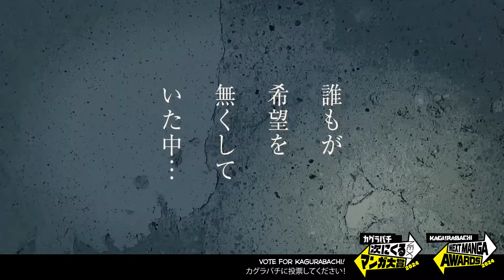Kagurabachi | Tsugimanga Awards - Vote!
Kagurabachi is one of the participants in the Tsugimanga Awards! ❤️‍🔥

This is a tutorial on HOW TO VOTE. SPREAD THE WORD! Ask EVERYBODY to vote for KAGURABACHI!

1) On the next page, click the "Vote NOW!" yellow button at the bottom of the page.
2) Choose which account you want to vote with (You can vote once with each account).
3) After authorizing Tsugimanga in your social media app, select Kagurabachi.
4) Click "Go to Step 2."
5) Fill out the form with a comment, your gender, and your age.
6) Click "Confirm."
7) On the next page, read the terms and check "I agree to the Terms & Conditions."
8) Click "Submit."And you are done!

You have voted for Kagurabachi in the Tsugimanga Awards!

Share this with ALL your friends. Ask them to vote. Spread the word. We need AS MANY VOTES AS WE CAN GET!

Animations credits:
Shonen Jump, MITARASHI3364, Zactun, victoriousben

Song:
Takaga 100nen no [Aqua Timez]